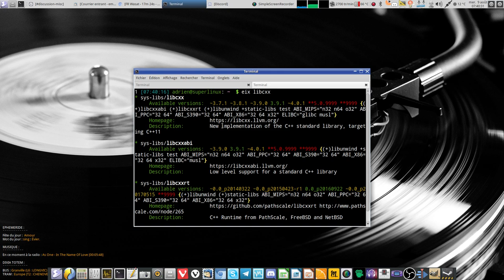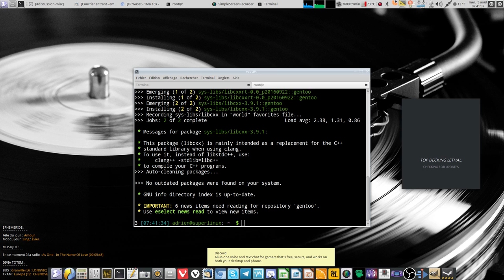Discord : écran noir avec la version 0.0.2, la solution !